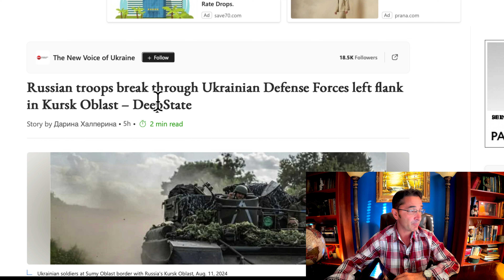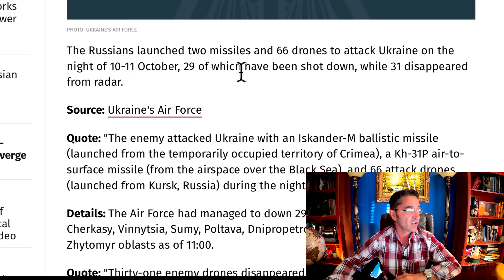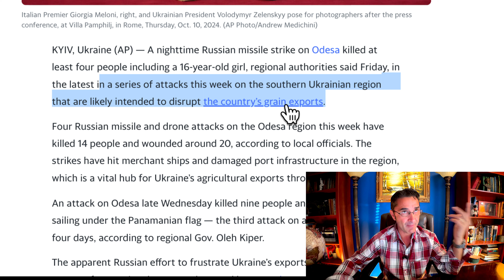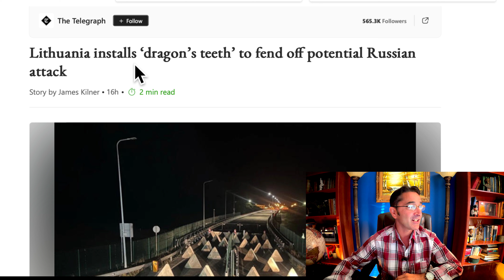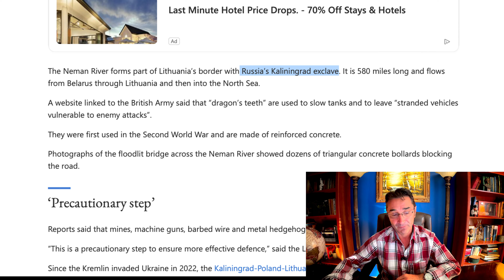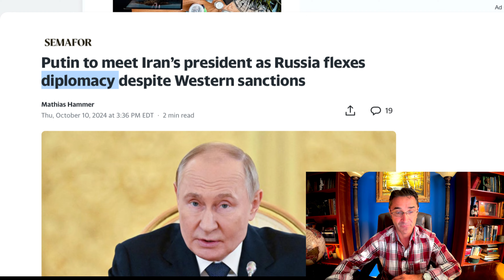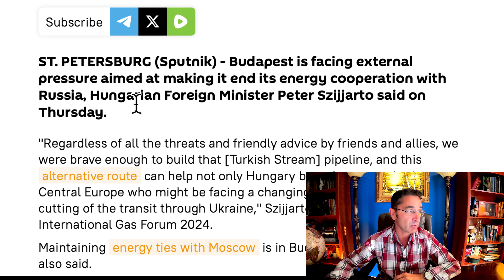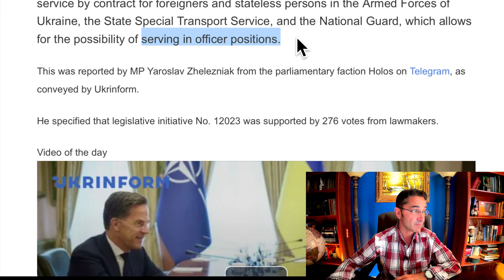Rus breaks thru Ukr Kursk Left Flank. Rus captures 2 towns. Rus' Friday attack. Delusional Lithuania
Russian troops break through Ukrainian Defense Forces left flank in Kursk Oblast
Ukraine's Air Force downs 60 Russian drones out of 66 launched
Russia Captured Two More Villages In East Ukraine
Russia launches 4th aerial attack in a week against Ukraine's grain-exporting Odesa region
Delusional Lithuania ready to fight Russia-Lithuania installs ‘dragon’s teeth’ to fend off potential Russian attack
Putin meets Iran’s president.
Budapest Under Pressure to End Energy Cooperation With Russia - who presses?
Hungary's FM: "Foreign policy is a part of sovereignty and we allow no one to restrict this sovereignty."
Foreigners to be able to hold officer positions in AFU (Armed Forces of Ukraine)